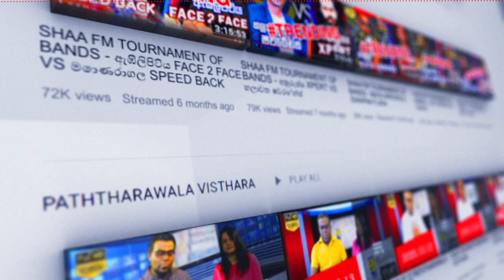සතුට සමරන්න තේරෙන්නේ නෑ ..... | GOOD MORNING SHAA WITH AQEEL & ANJU